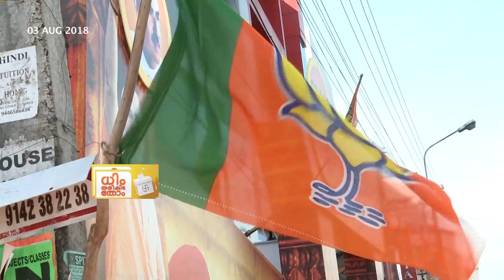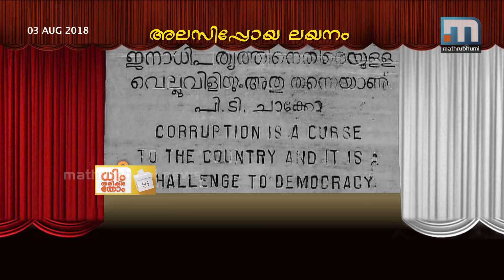Pillai To Wipe Out Factionalism | Dhim tharikida Thom, Episode: 285 | Mathrubhumi News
After a long wait, the state BJP has got its president. Adv. PS Sreedharan Pillai. Like others, he is also not a new face to the post of president. He has one term experience as state president and three times experience in failing the elections. Earlier, partymen criticized the induction of Kummanam Ji as the state president as he was not a party member. Now that complaint is over. Dhim tharikida Thom, Episode: 285